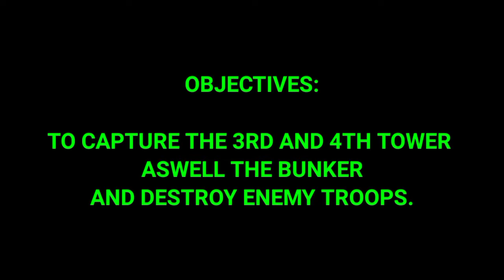US CONFLICT CAMPAIGN #1 (MISSION #1)part 2 gameplay..Rts games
World War II Real Time Strategy game

A fictional WWII Real Time Strategy (RTS) game that asks the question; "What if Germany invaded the United States?"

Features:
🔷 Two campaigns with 20 missions (4 free to play missions).

🔷 4 player co-op multiplayer: choose between 9 playable countries USA, UK, France, Russia, Japan, Germany, Hungary, Romania, and Czechoslovakia

🔷 Multiplayer modes include, Player versus Player and Player vs A.I.

🔷 Cross Platform multiplayer iOS/Android

🔷 20 unit types per nation upgradeable for all infantry and vehicles (200 usable upgrades) Tanks, Trucks, Commander Vehicles, stationary guns, and much more

🔷 Defensive tactics include minefield planting, stationary turrets, and anti-tank assault

🔷 Powerups and airstrike capabilities for offensive special attacks

🔷 Learning AI that adjusts to the player's skill level

🔷 Elevated terrains allowing for multiple strategic tactics

🔷 Available in English/French/Italian/German/Spanish/Russian/Polish/Vietnamese/Romanian/Turkish/Japanese/Korean/Indonesian/Simplified Chinese/Portuguese/Hungarian